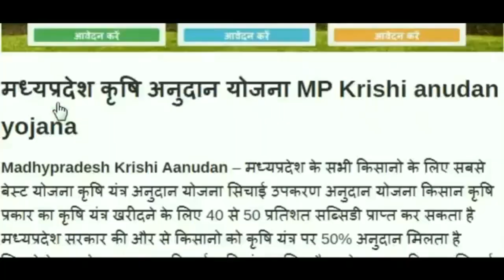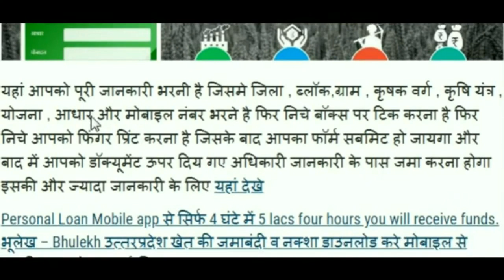सभी राज्यों के किसानो के लिए खुश ख़बरी किसान कृषि यंत्र अनुदान का मिलेगा लाभ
Free Krishi Yantr Yojana – किसानो के लिए बहुत सी योजना है और आपको बता दे की ऐसे में किसानो को के लिए कृषि सब्सिडी योजना भी किसानो के लिए बाहत फायदे मंद योजना है krishi Subsidi Yojana में किसानो को बहुत से कृषि यंत्र खरीदने पर सब्सिडी दी जाती है जिसमे ट्रेक्टर और ट्रेक्टर मशीनरी जिसमे थ्रेसर प्लाऊ , हेरा आदि इसके अलावा भी बहुत से कृषि यंत्र है जिनपर सब्सिडी मिलती है और कृषि यंत्र सब्सिडी योजना कई राज्यों में लागु है जिनकी लिस्ट आपको यहां मिल जायगी कृषि सब्सिडी योजना में 40से 50 प्रतिशत सब्सिडी दे जाती है और कृषि सब्सिडी योजना का मुख्य लाभ पहले आओ पहले पाओ के आधार पर कृषि सब्सिडी योजना का लाभ दिया जाता है तो आप निचे दी गई राज्यों की लिस्ट में अपने राज्य में कृषि सब्सिडी योजना की सम्पूर्ण जानकारी प्राप्त कर सकते है